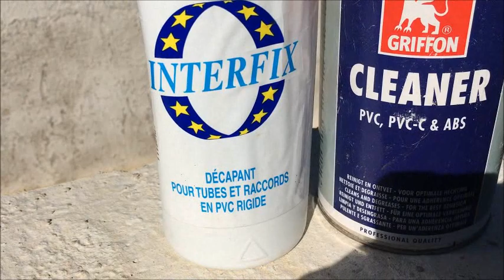Comment bien préparer, coller tuyauterie piscine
COLLE BLEU POUR TUYAU SOUPLE ET RIGIDE
COLLE TRANSPARENTE, POUR TUYAUTERIE RIGIDE
Bien poncer toutes les parties qui seront collées
Bien décaper
Appliquer  la colle avec le pinceau sans excès
Enfoncer tourner et revenir (comme indiqué dans le tuto)